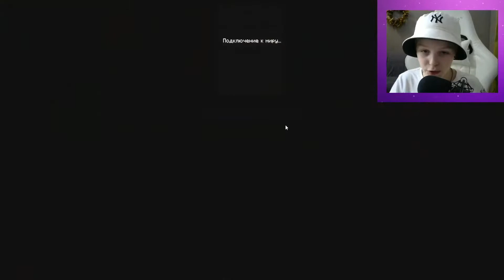😱ВСТРЕТИЛ МАНЬЯКА В МАЙНКРАФТ !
В ЭТОМ ВИДЕО Я ВСТРЕТИЛ МАНЬЯКА В МАЙНКРАФТ !

МОЙ МЕРЧ:

В РАЗРАБОТКЕ. :)